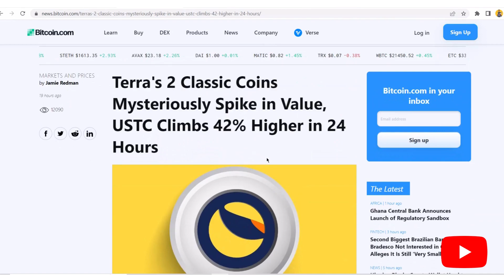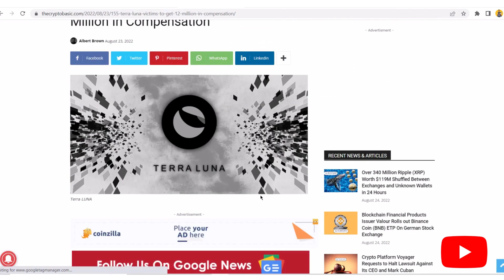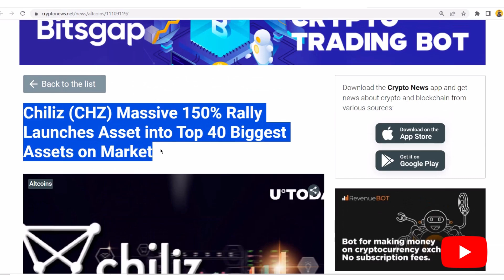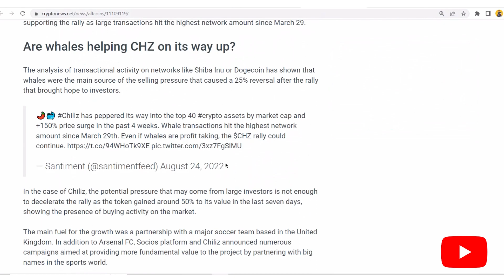crypto news | terra luna classic | terra luna classic hindi | chiliz coin hindi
crypto news | terra luna classic | chiliz | terra luna classic hindi | chiliz coin hindi | luna classic

Topics covered

155 Terra (LUNA) Victims To Get $12 Million In Compensation
Chiliz (CHZ) Massive 150% Rally Launches Asset into Top 40 Biggest Assets on Market

terra luna
luna terra
luna terra classic
terra luna classic latest news
luna terra coin news today
terra luna crash
luna terra crypto
terra luna news today hindi
terra luna latest update
luna classic
chiliz coin hindi
chiliz coin
chiliz
chiliz chz
crypto news
crypto news today
bitcoin